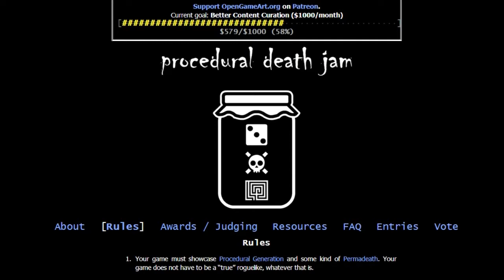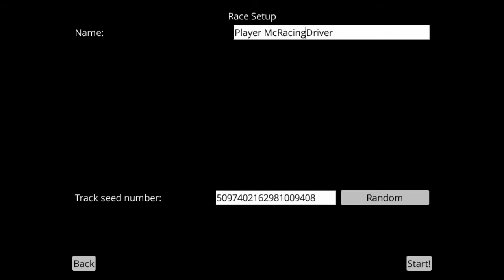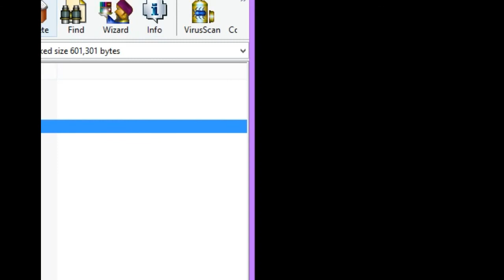Jupi Plays Indie Games: ALL THE INDIE GAMES [Procedural Death Jam] [Part 4]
I have decided to play all of the Procedural Death Jam games!! All of these games were made to mix permadeath with procedural generation!